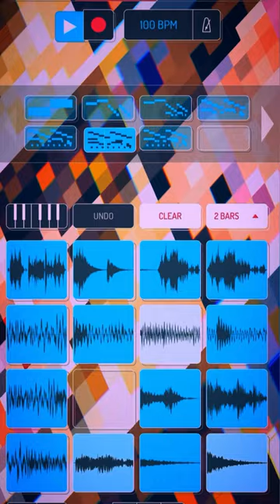hologram electronics microcosm + teenage engineering op-z + koala sampler sum stuff